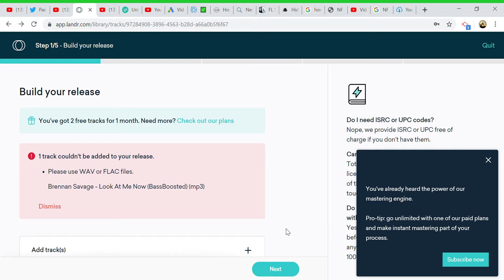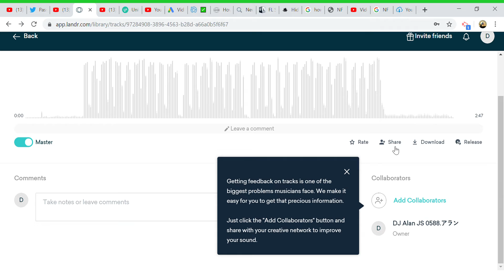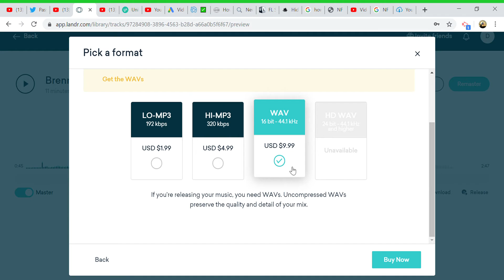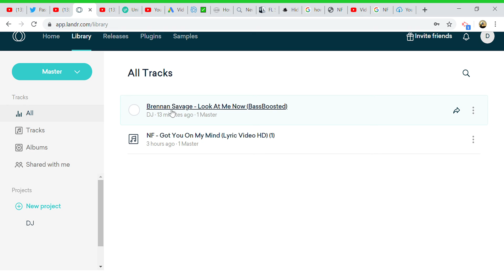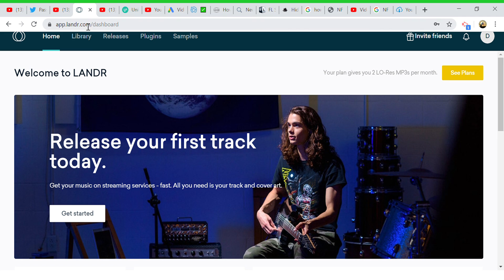Brennan Savage. Look at me now.(Balanced Intensity High).Read DEP.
I have to pay to make more music videos like this.